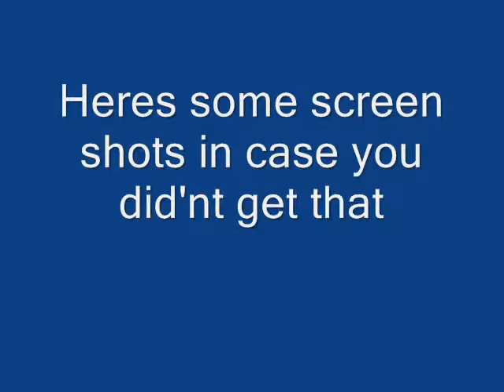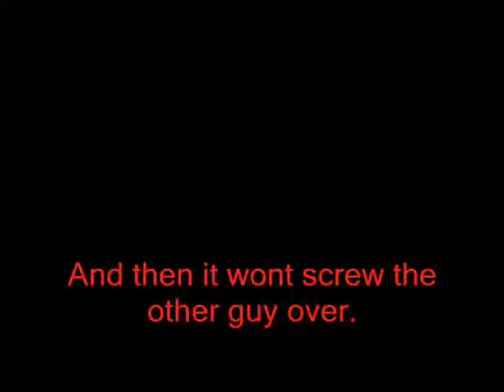2k9 roster glitch (orlando lakers)